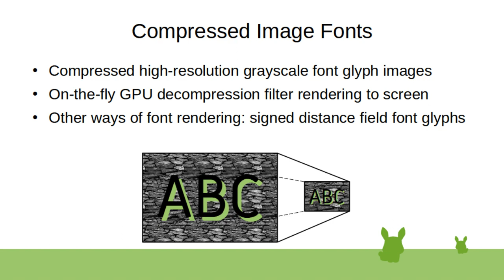Compressed Image Fonts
Compressed single high-resolution image font glyphs Instead of signed distance field fonts, with downscaling filter decompression rendering on cpu/gpu